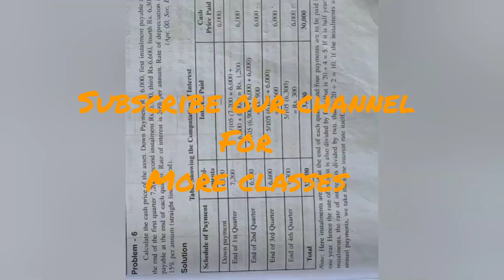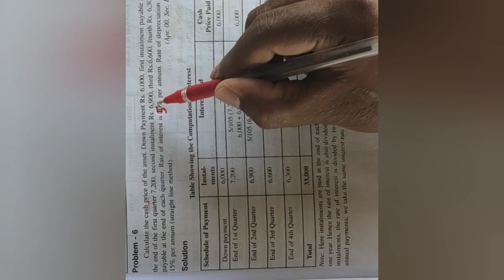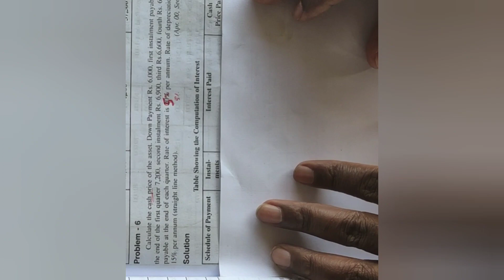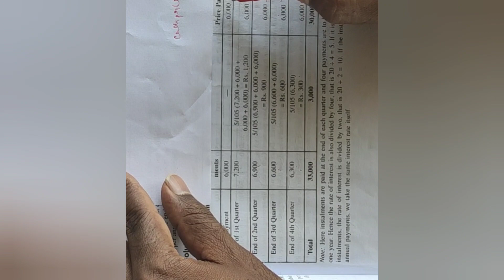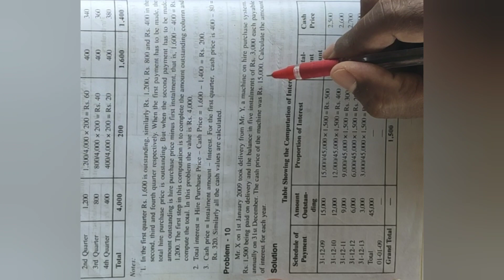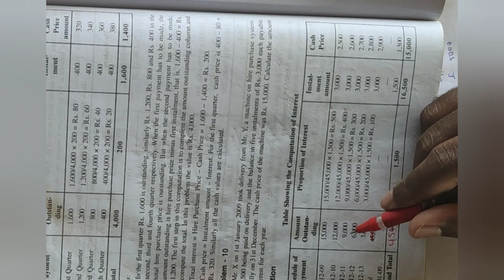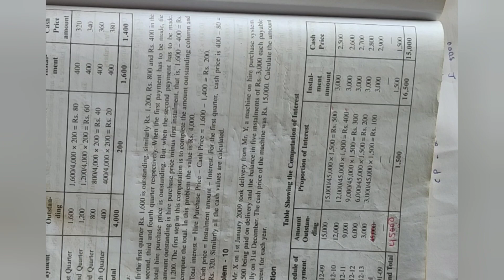Hire Purchase System in Kannada - Class 2- Manjunatha H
This chapter related to commerce students from various universities.. I try my level best